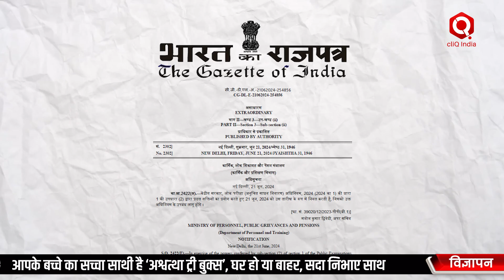NEET Paper Leak के बीच लागू हुआ Anti Paper Leak Law, अब धमेगी घपलेबाजी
देश में एंटी-पेपर लीक कानून लागू हो ही गया, इतने फेलियर के बाद इतने पेपर लीक के बाद देश में पब्लिक एग्जामिनेशन (प्रिवेंशन ऑफ अनफेयर मीन्स) एक्ट, 2024 लागू हो गया है। केंद्र ने ये शुक्रवार यानि 21 जून की आधी रात को इसका नोटिफिकेशन जारी किया। यह कानून भर्ती परीक्षाओं में नकल और गड़बड़ियों को रोकने के लिए लाया गया है। क्या कुछ है कानून में जानने के लिए देखें ये रिपोर्ट-